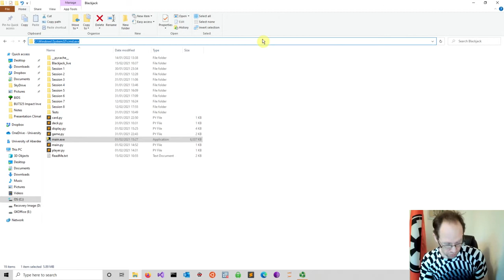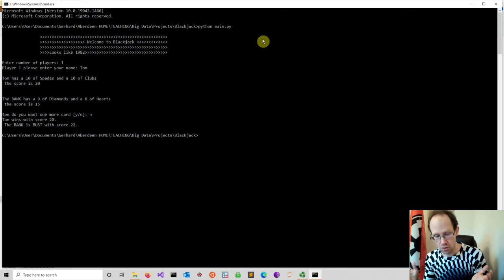Build your own Blackjack game in Python (INTRO)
【Ｏｎｌｉｎｅ　Ｃｏｕｒｓｅｓ】
⚡Getting Started with Stata: (24 lectures + 4 assignments = 5.5 hours content): available on Udemy

We build a simple version of Blackjack for education and fun. This Python project is suitable as a first project. It would be useful to know lists, loops, branching and classes. I split the project into 8 Sessions. I am not a Blackjack expert; hence, some adjustments will be needed!

*The channel*
YUNIKARN focuses on publishing educational content in applied statistics, mathematics, and data science. In these fields, programming skills have become essential. Hence, we cover various programming languages, including Python, Stata, and C++ to tackle problems and for fun.